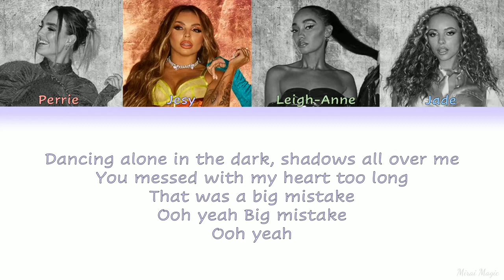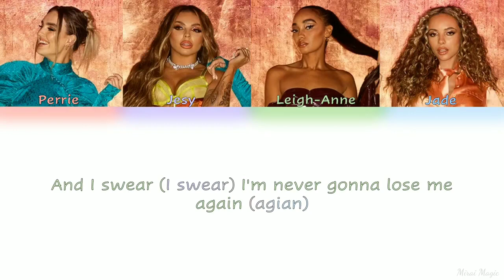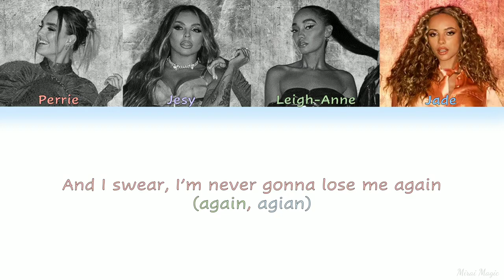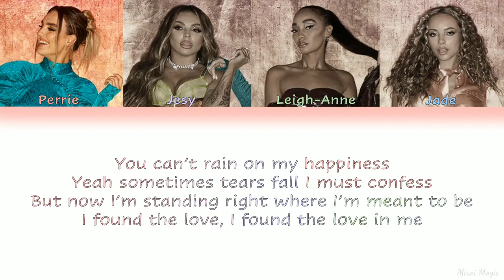Little Mix - Happiness (Color coded lyric video)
*when Jade and Perrie are singing the chorus, I didn't entirely set the other girls to grayscale because they are singing in the background.
Artist: Little Mix
Song: Happiness
Album: Confetti
Released: 10/16/2020